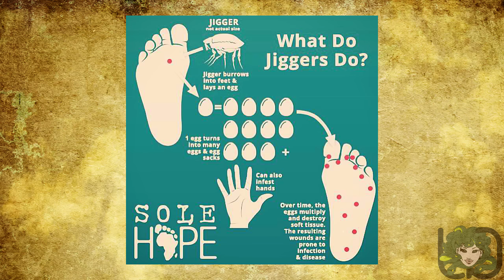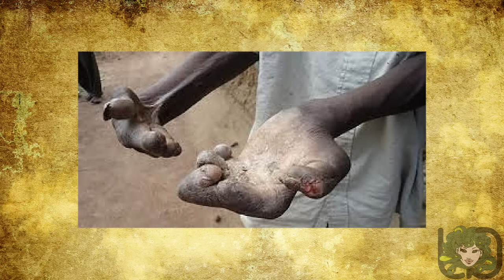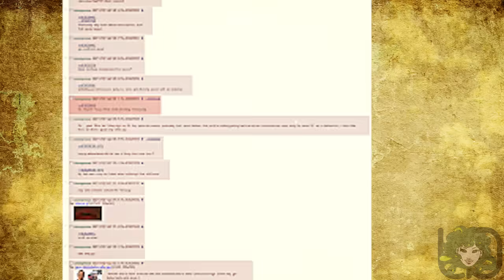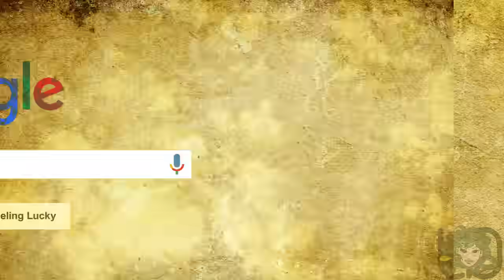10 Disturbing Things You Should Never Google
Here is my list of the most horrible, shocking, disgusting, extremely disturbing and Terrifying Things you could ever find on Google.

10. Jiggers " Kill the Jigger" -  One of the Scariest Diseases in the World
09. Daniel Philip Petry and Gabriel Kuhn
08. 4Chan  - never search the dark web
07. Body Farm
06. 2 girls 1 cup - The Most Shocking Video Ever
05. TubGirl -  One of the best and most famous shock site.
04. Felix Gamez Garcia and Barnabas Gamez Castro -
03. 1 Lunatic 1 Ice Pick
02. Anatoly Slivko -
01. 3 Guys 1 Hammer " The Dnepropetrovsk maniacs"

- Uneasy Wakeup by Magnus Ringblom

- Beating Soundscapes 3 by Christian Andersen

- Dark Mind by Gunnar Johnsen

- Daybreak 1 by Hakan Eriksson